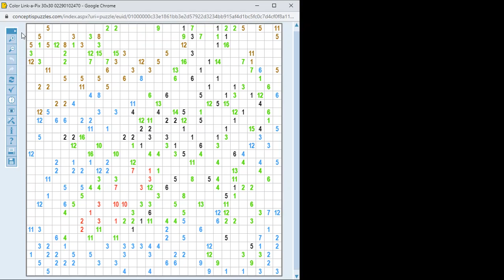Color Link-a-Pix megoldása lépésről lépésre 2021.09.28. A megoldás: Alligator - aligátor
Nagyon könnynyű 30*30-as megoldása lépésről lépésre. A megoldás: Alligator - aligátor